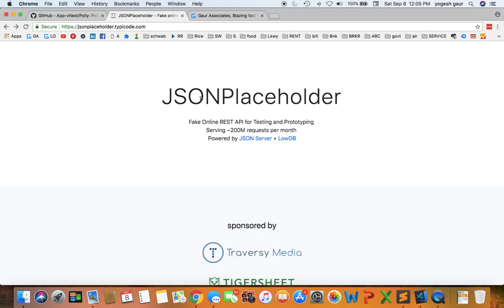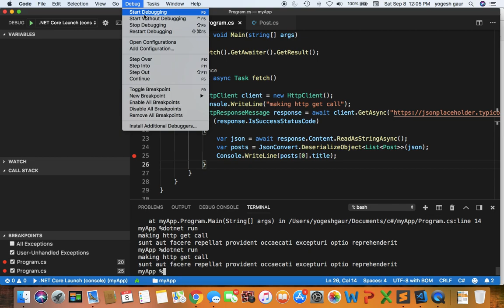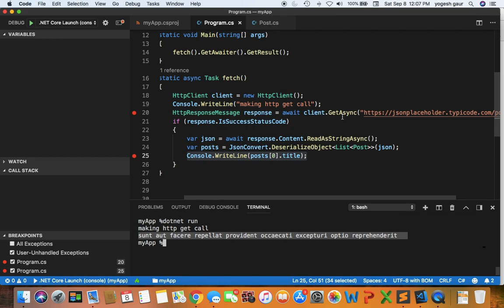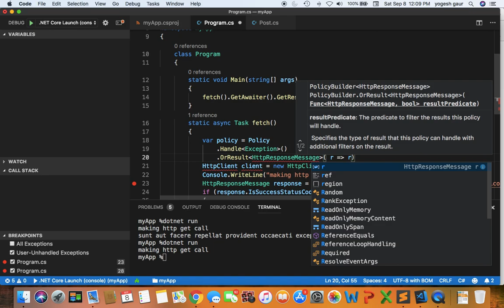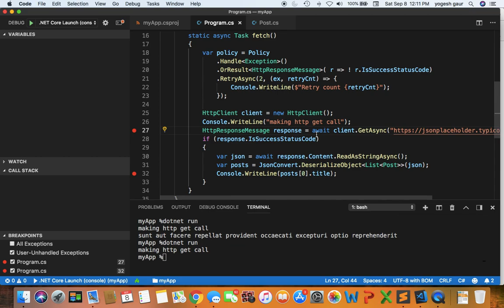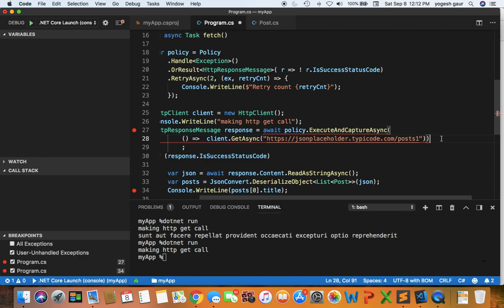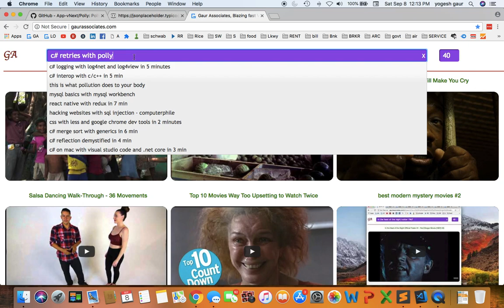c# http retries with polly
c# http retries with polly in 8 min